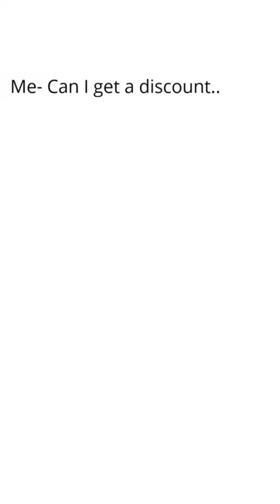History Memes 24 MEMES Memesdaily 683